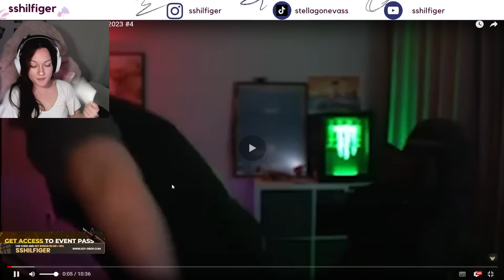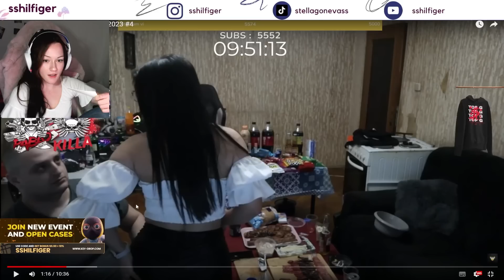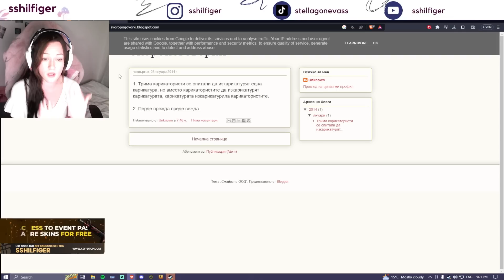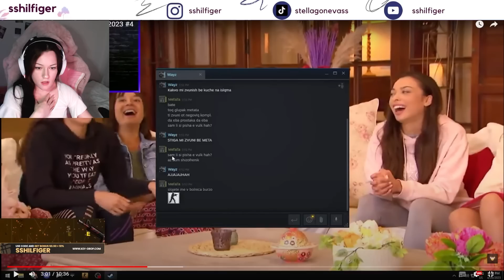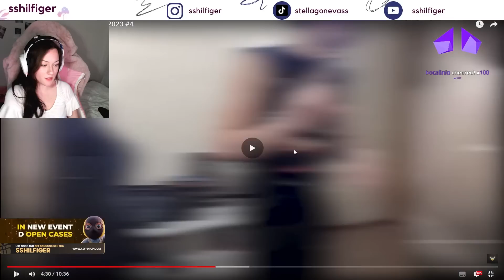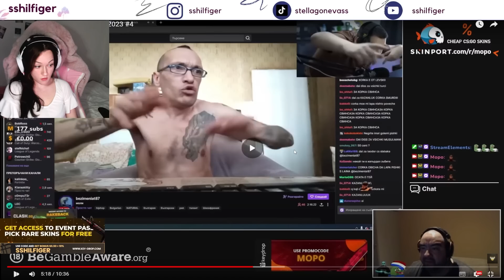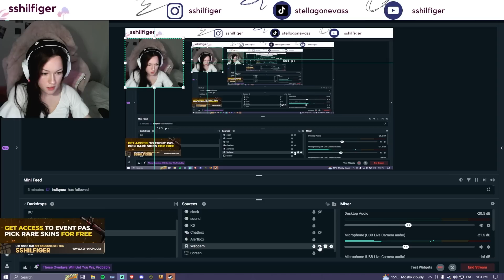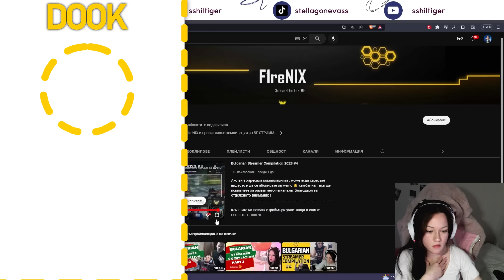реагира на "Bulgarian Streamers Compilation 2023 #4"